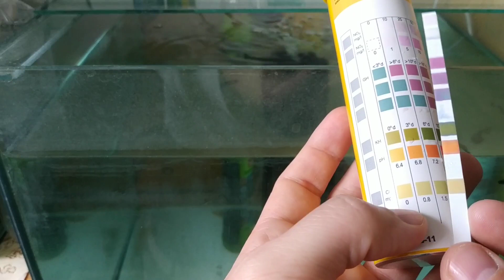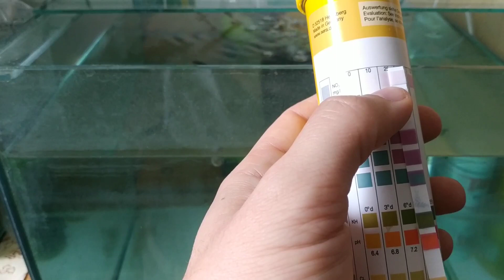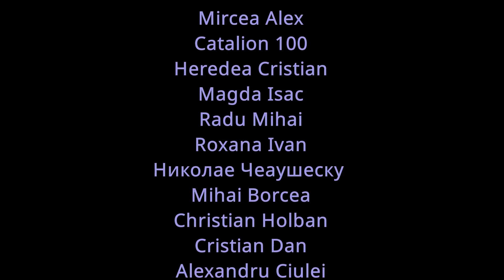268 Testare apa dupa prima saptamana de carantina